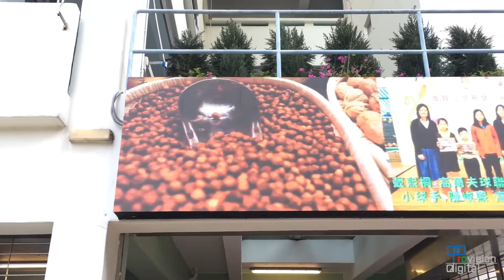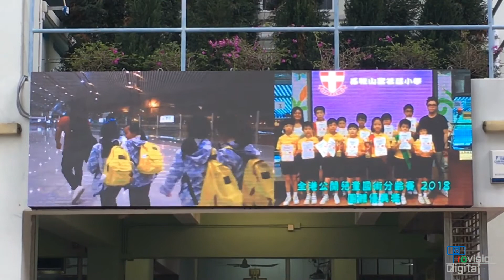馬鞍山聖若瑟小學戶外LED工程